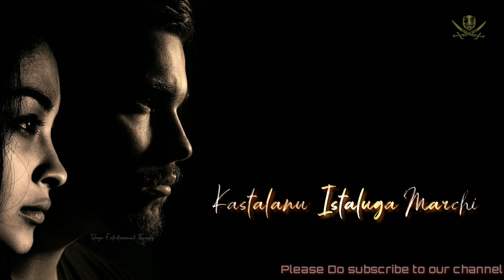Kannitini Pannitiga Chesi song whatsapp status ||Telugu Entertainment therapy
Kannitini Pannitiga Chesi kastalanu istaluga marchi song whatsapp status ||Telugu Entertainment therapy